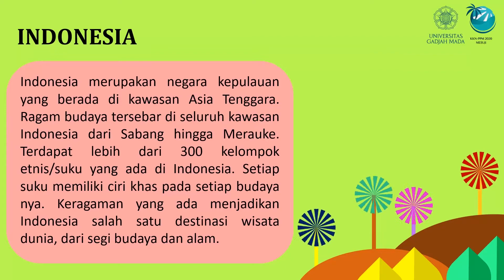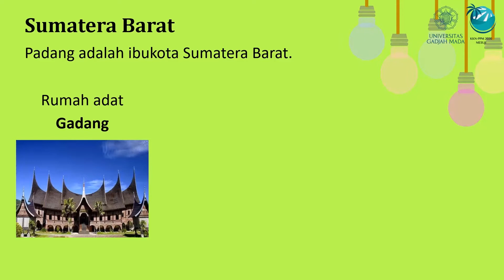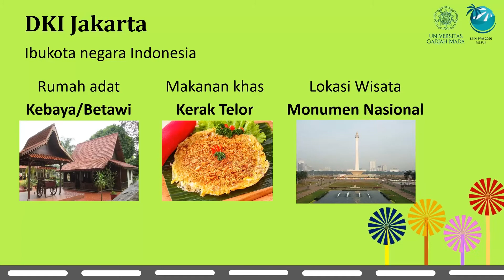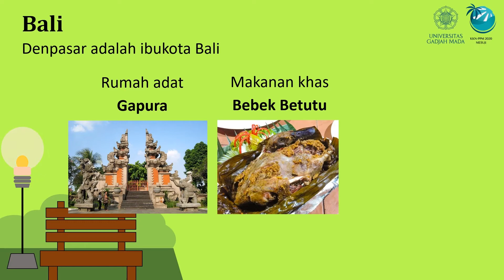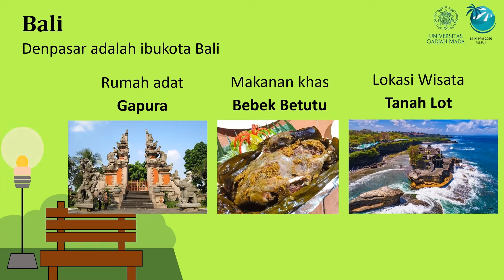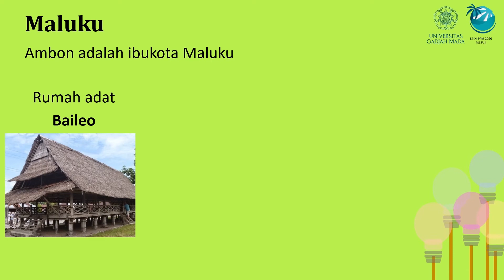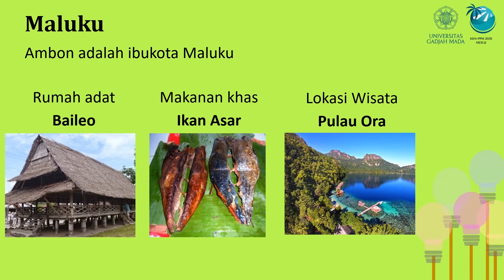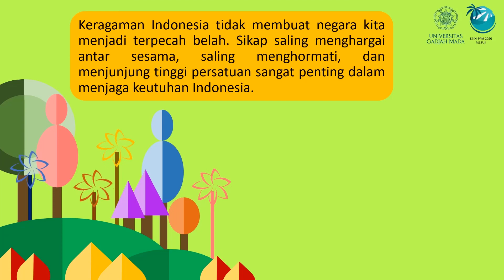Mengenal Ragam Khas Indonesia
Video Edukasi mengenai Keanekaragaman Budaya Khas Indonesia